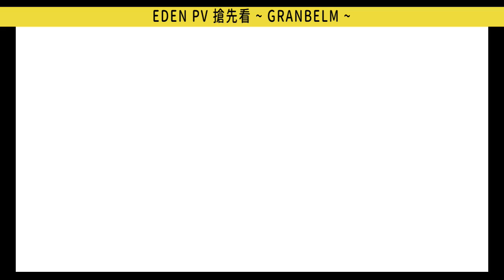GRANBELM 2019年7月 PV第2弾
由 渡邊政治執導、花田十輝負責劇本、Nexus 所製作的原創動畫《Granbelm》，將於 7 月 5 日開始播放。

　　魔力從世界消失已經有將近1000年的時間，人們也完全忘記了過去的魔法，而在這樣的世界生活的元氣高中生小日向滿月雖然積極的度過每一天，但是心中卻隱隱有著一份不安，既不擅長運動也不擅長學習的她在苦惱什麼是只有自己才能夠做到的事情，而在一個月圓之夜，小日向滿月遇到了另一位名字中有「月」的少女 新月埃內斯塔深海，而兩人的這場相遇轉動了命運的齒輪，得知了世界秘密的少女要做出自己的選擇。

STAFF
原案：ProjectGRANBELM
監督：渡邊 政治
角色設計：今中 敬
Produce：infinite
系列構成：花田 十輝
ARMANOX 設計：ジミー ストーン
動畫製作：Nexus

CAST
小日向満月：島袋 美由利
新月エルネスタ深海：種崎 敦美
アンナ・フーゴ：日笠 陽子
林 寧々：久保 ユリカ
袴田 水晶：悠木 碧
ロサ：赤崎 千夏
土御門 九音：石見舞菜香
小日向 希望：赤尾 ひかる
菜々：木村珠莉
林美々：春日望
クレア・フーゴ：高野麻里佳
サーシャ：内山夕実
土御門四翠：田村ゆかり